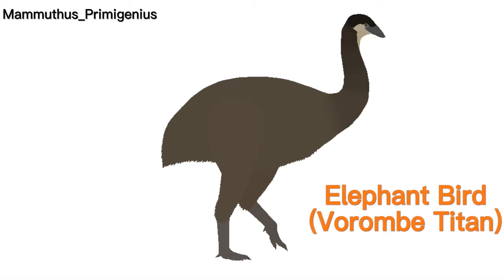Elephant Bird Vs Cassowary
Vorombe Titan
VS
Cassowary